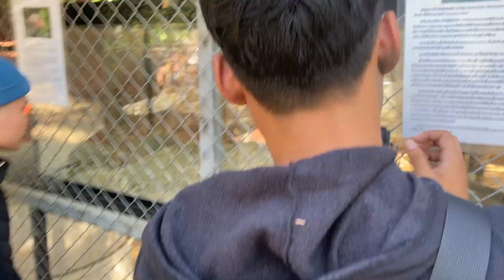ไปถ่าย MV เพลง I Put First. ของ san san Poe.... กันครับผม..